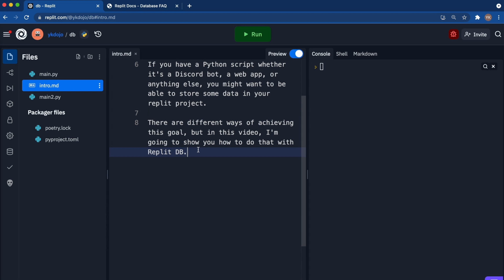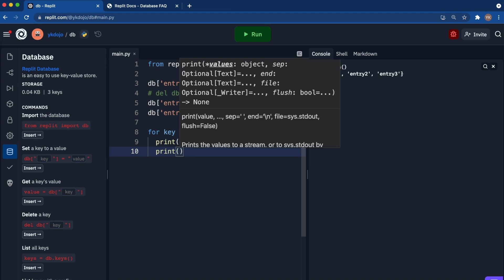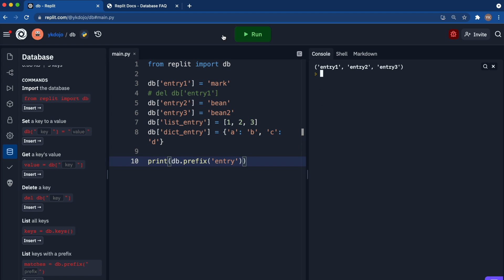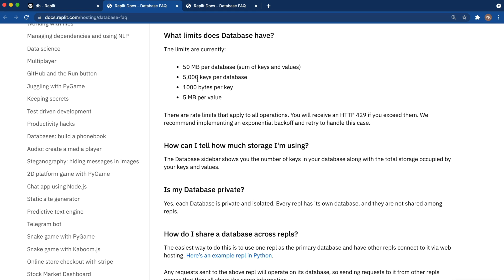How to Use Replit DB with Python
Here's how to use Replit DB with Python!